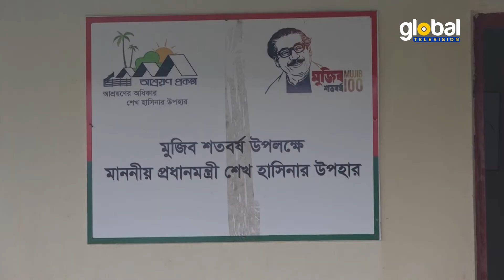নরসিংদীতে উপহারের ঘর পেয়ে খুশি আশ্রয়ণ প্রকল্পের লোকজন । Global TV News